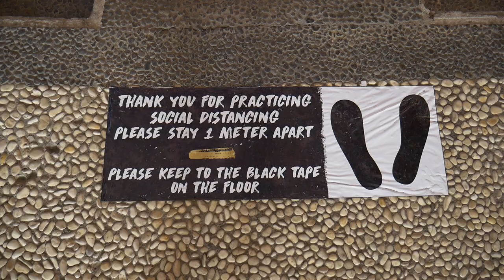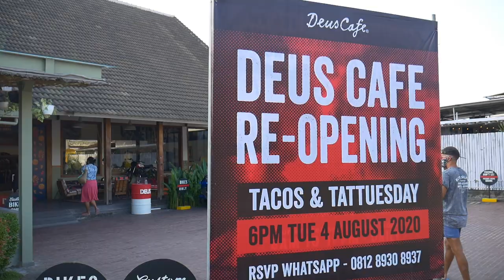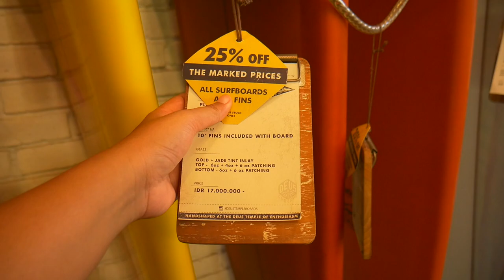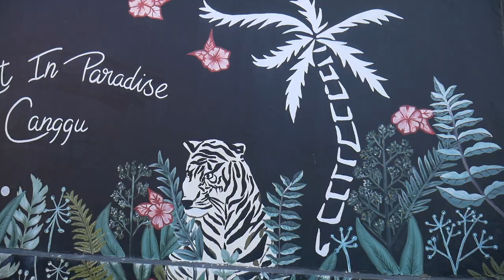How Is Life in Canggu NOW New Normal ? Deus Ex Machina Bali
Lost in Paradise Canggu! How is life in Canggu now? During new normal and new rules ? Shops and restaurants are partly open but totally empty! Deus Ex Machina and Love anchor update! Batu Bolong beach is full of people! Local People only! Olds Man classics and area!  Check this out guys!!